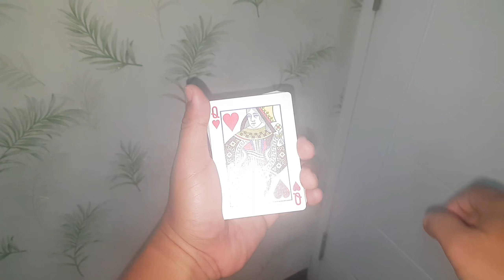Srikandi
2020 Magic (Day 255) of Gangga.